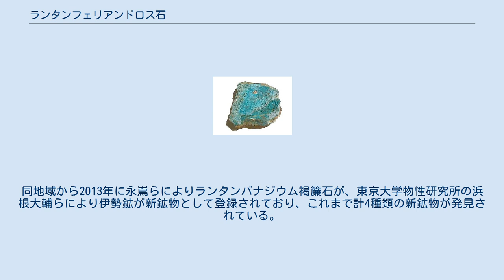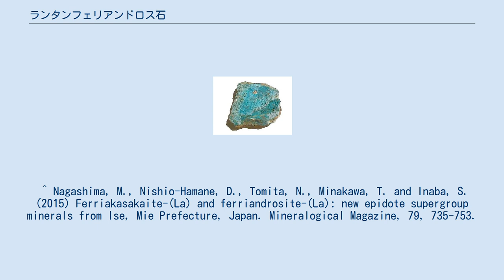ランタンフェリアンドロス石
ランタンフェリアンドロス石（ランタンフェリアンドロスせき、Ferriandrosite-(La)）は、緑簾石族グループに属するランタンに富む鉱物。
理想式は、Mn2+LaFe3+AlMn2+(Si2O7)(SiO4)O(OH)であり、結晶系は単斜晶系である。
 三重県伊勢市の層状鉄マンガン鉱床から発見され、2014年にランタンフェリ赤坂石とともに新鉱物として山口大学の鉱物学者永嶌真理子らにより登録された。
同地域から2013年に永嶌らによりランタンバナジウム褐簾石が、東京大学物性研究所の浜根大輔らにより伊勢鉱が新鉱物として登録されており、これまで計4種類の新鉱物が発見されている。
 ^ Nagashima, M., Nishio-Hamane, D., Tomita, N., Minakawa, T. and Inaba, S. (2015) Ferriakasakaite-(La) and ferriandrosite-(La): new epidote supergroup minerals from Ise, Mie Prefecture, Japan. Mineralogical Magazine, 79, 735-753.